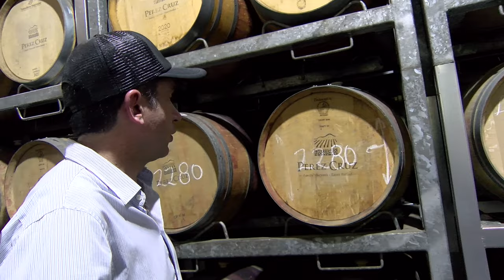Vinho Chileno da Perez Cruz é terroir e savoir faire em pleno Alto Maipo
Hace 60 años, Pablo Pérez y Mariana Cruz descubrieron el lugar perfecto para crear lo que pronto sería la Viña Pérez Cruz, en la ribera sur del Valle del Maipo a los pies de la Cordillera de los Andes. En donde encontraron un espacio privilegiado en el campo chileno, lleno de tradición y valor geográfico, ya que las laderas ubicadas a gran altura en donde se posaron tenían debajo de sus pies miles de años de formaciones rocosas y movimientos de tierra que lo hacían único, un suelo pedregoso y arcilloso complejo de cultivar, rico en minerales y privilegiado en su clima mediterráneo.